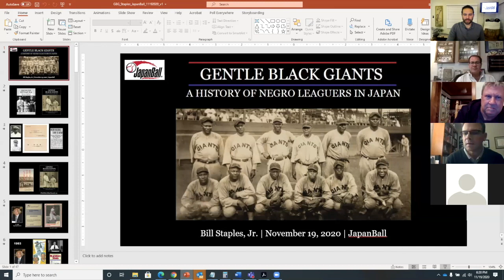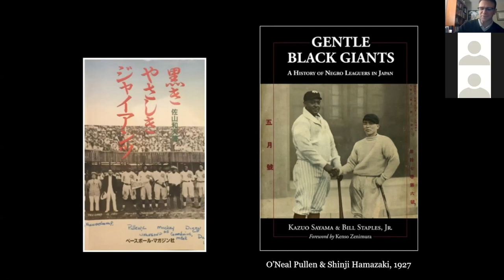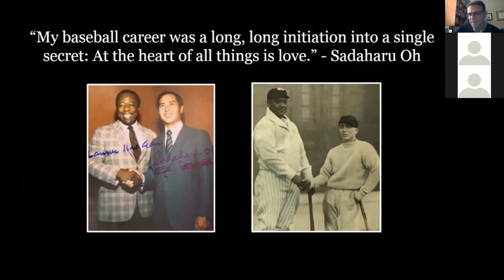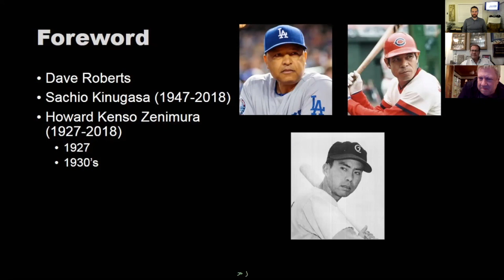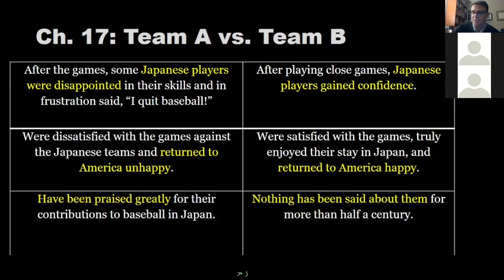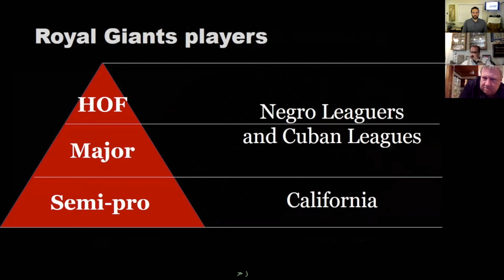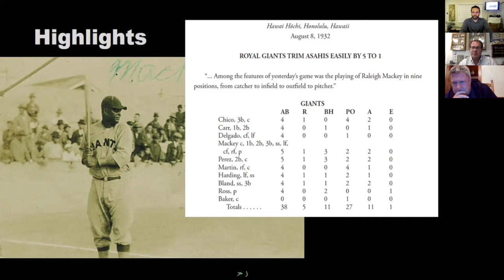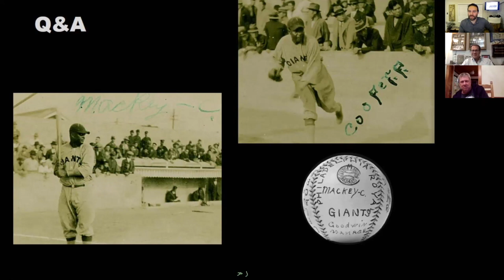JapanBall's "Chatter Up!" – Bill Staples, Jr., Historian & Author of Gentle Black Giants (11/19/20)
A research historian with expertise on the three-way intersection of Japan, African Americans, and baseball, Bill Staples, Jr. is this episode's guest on ChatterUp! Bill shares a presentation on his book, "Gentle Black Giants," with host Shane Barclay and the JapanBall audience and leads a fascinating discussion on the history of Black ballplayers in Japan.

Bill Staples, Jr. is joining us from Chandler, Arizona, where he lives with his wife and two children. He was born in Troy, New York, but raised in Plano Texas - a Yankee-Texan living in the desert! He studied advertising and journalism at the University of North Texas,  then earned his MBA from Arizona State University.

He works in marketing and communications in the healthcare IT industry, but the reason he is here is because of his work as a baseball author and historian. He claims to have inherited the baseball bug from his great grandfather Merritt Corbett, who played professionally over a hundred years ago and played against many of the great Negro League Stars.

Of course, he is the author of Gentle Black Giants, the subject of today’s talk, but he also authored “Kenichi Zenimura, Japanese American Baseball Pioneer,” the winner of the 2012 SABR Baseball Research Award. Speaking of SABR, he is the Chairman of the SABR Asian Baseball Committee, which was founded by friend of JapanBall Rob Fitts. He is also a board member for the Nisei Baseball Research Project and the Arizona Chapter of the Japanese American Citizens League and a research contributor to the Negro Leagues Baseball Museum in Kansas City. He has presented at the National Baseball Hall of Fame, amongst other places.

Bill offers his time, persistence, research expertise, and knowledge to many national and local projects that benefit his local community and the greater Japanese-American and African-American communities. For that, and for spending some time with us on this episode, we thank Bill!